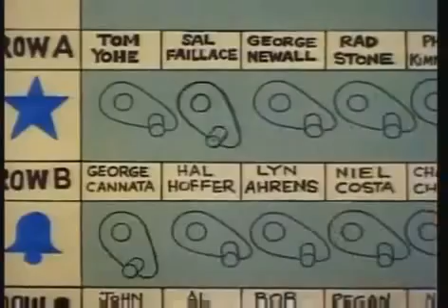school house rock sound effect 2